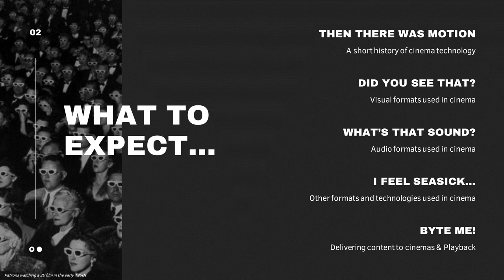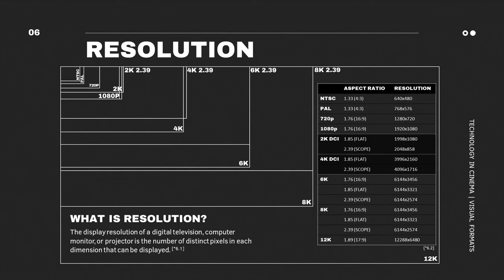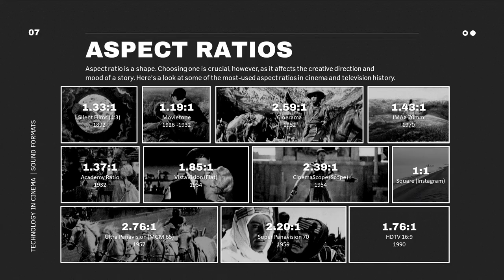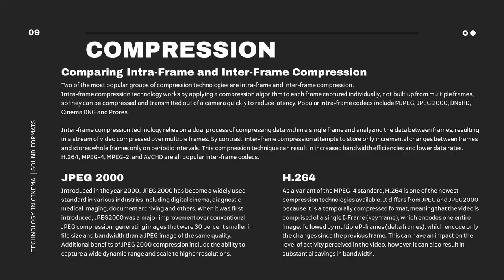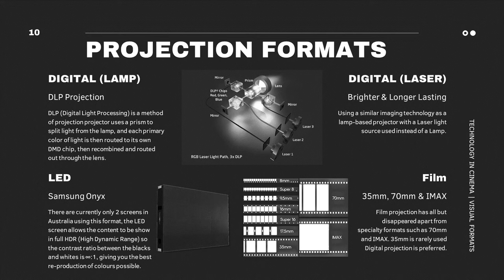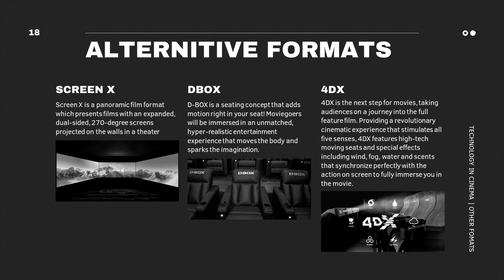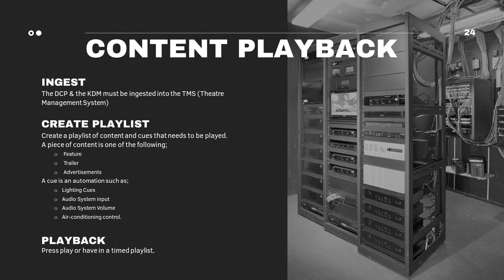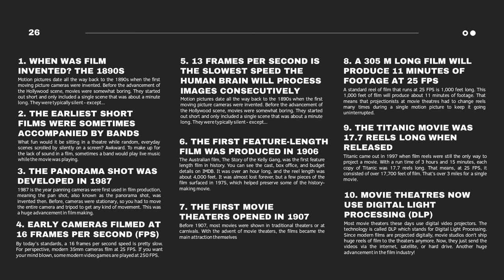Technology In Cinema Presentation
SONG:
Title: Technology
Performed by: Big Block Singsong